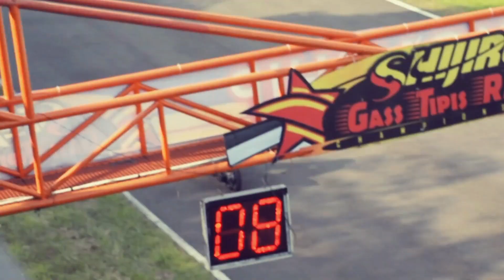TERJADI PERTARUNGAN KETAT ‼️ KELAS NOVICE FINAL MOTOPRIX SIRKUIT MIJEN SEMARANG 2022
AR SPEED RACE RACING PART & EXHAUST SYSTEM
FOLLOW IG : AR SPEED RACE